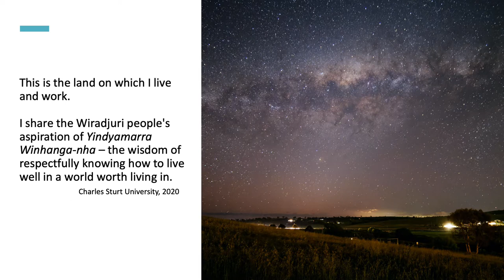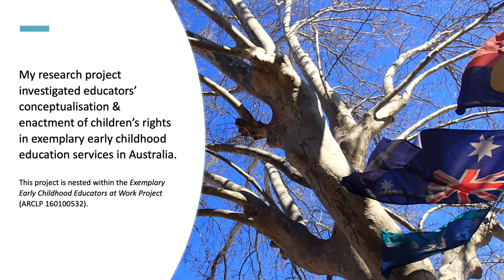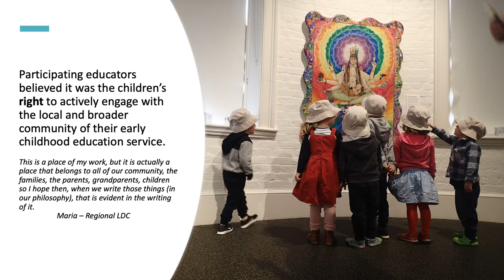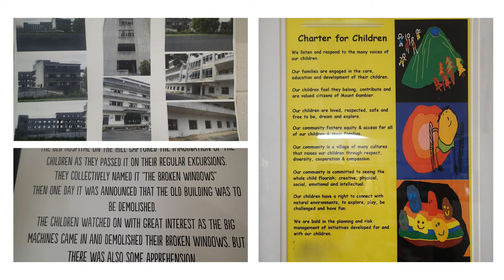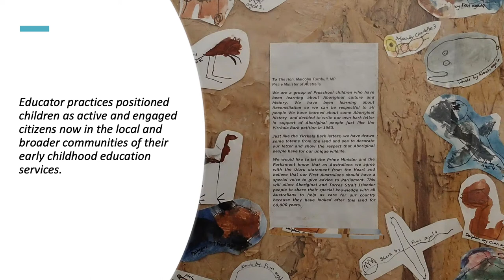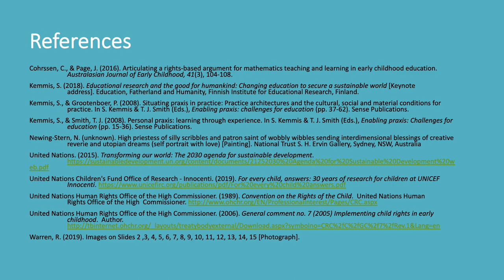ECV2020-175 Fulfilling children’s right to actively engage with the local and broader community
Featuring
Robbie Warren, Charles Sturt University, Australia

Join the conversation on Twitter via @charlessturtuni and ECV2020